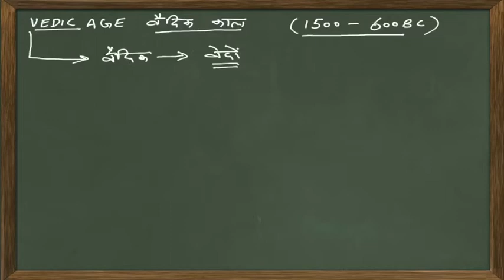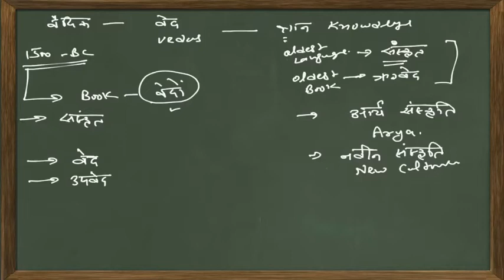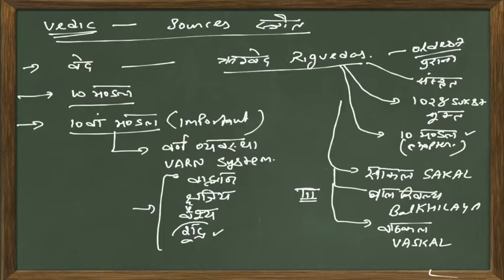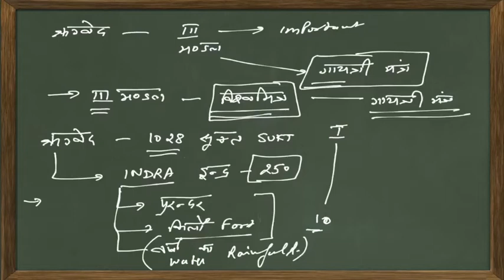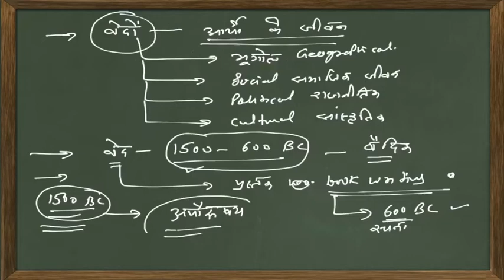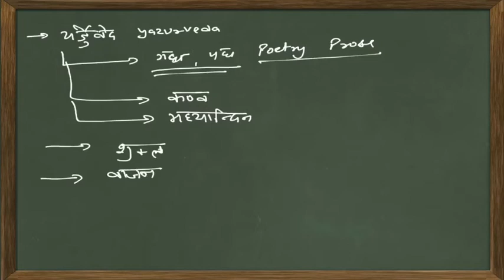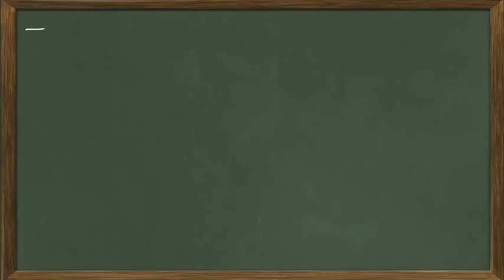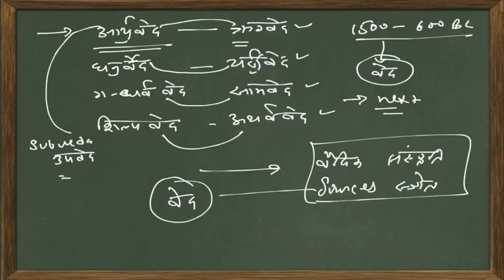Vedic age ! 1500-600 BC ! Literature sources ! origin ! Important fact ! Expansion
vedic-age/early-vedic-age-origin-social-life-economic-life-culture-and-religion